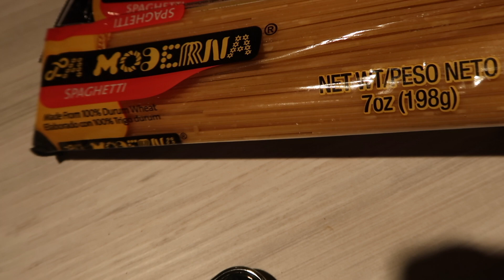I BLOCKED MY FAV 🥷😭 + FOLLOWED AT GROCERY STORE + GIRL TALK